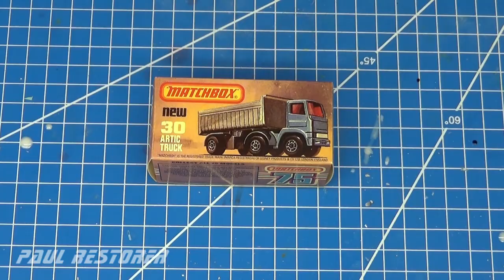Matchbox restoration LEYLAND ARTICULATED TRUCK nr 30. Diecast car making windows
The Leyland which I refuse today at the beginning was just a tractor unit.
The model was produced in the years 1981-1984. My truck was very distorted and needed some serious straightening repairs. I was able to buy a loading box for it. I had to make a new glass in the same color as the original. I packed everything in a replica of a home-made box.
I upload movies with the repair of toy cars on YouTube on Tuesday, Thursday and Saturday.